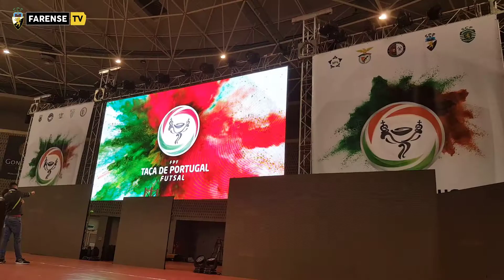Final Eight Taça de Portugal - Presidente António Correia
António Correia – Presidente do Farense
Reportagem – Carlos Encarnação
Imagem – Carlos Encarnação
Edição - Nuno Ribeiro
Grafismo - Nelson Ferreira
FORÇA FARENSE
Só Os Duros Vencem
® FarenseTv 2018